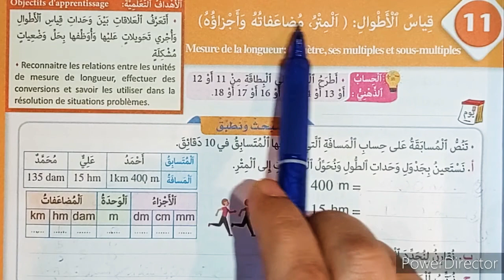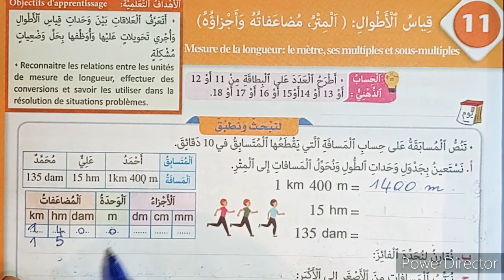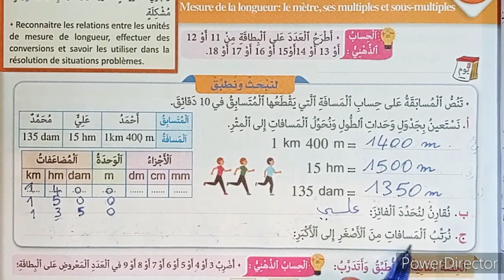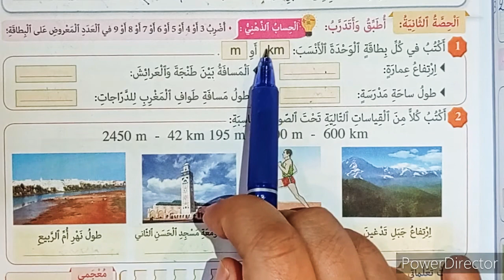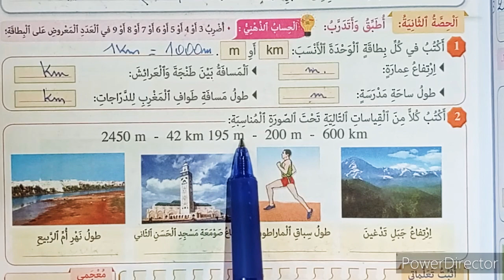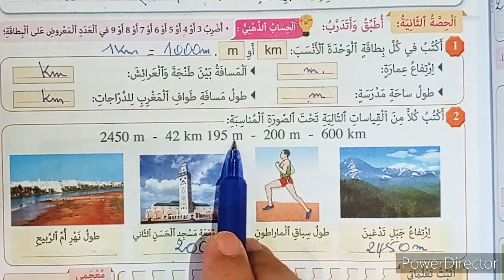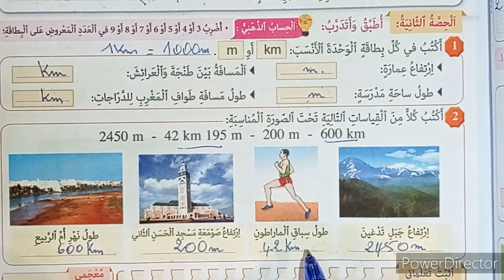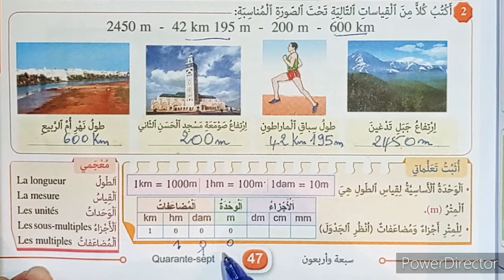المرجع في الرياضيات المستوى الثالث ابتدائي الدرس11: قياس الأطوال المتر مضاعفاته و أجزاؤه الصفحة 47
المتر مضاعفاته و أجزاؤه
استعمال جدول التحويل لقياس الأطوال
تحويل الى الوحدة المطلوبة
مقارنة و ترتيب  قياسات أطوال
دروس الرياضيات المستوى الثالث إبتدائي

شرح مفصل لدرس قياس الأطوال مع شرح التحويل من خلال بعض الأمثلة التطبيقية.